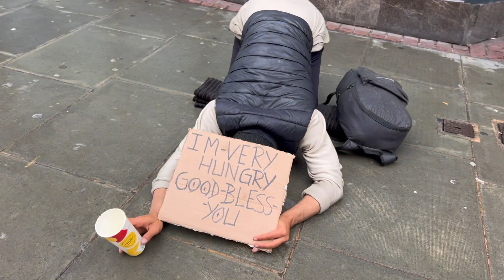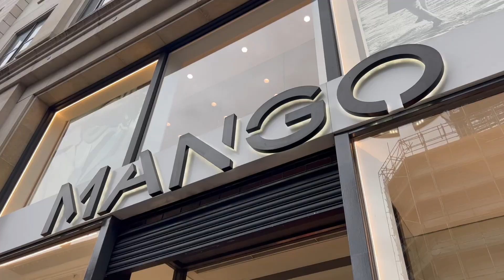英國倫敦牛津街。英國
3公里长的牛津街，曾经是伦敦对死刑犯行刑的街道，如今是伦敦著名商业街。
2023年8月5日，在倫敦逛牛津街，雨中的牛津街依然熱鬧非凡，行人如織。